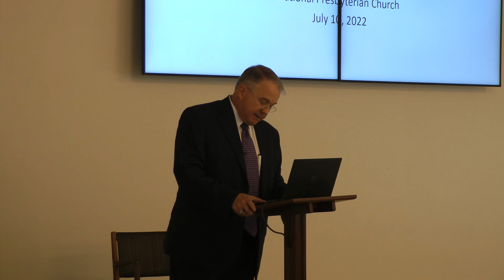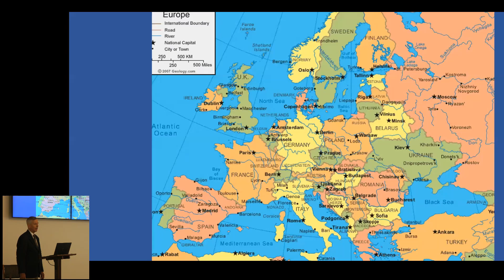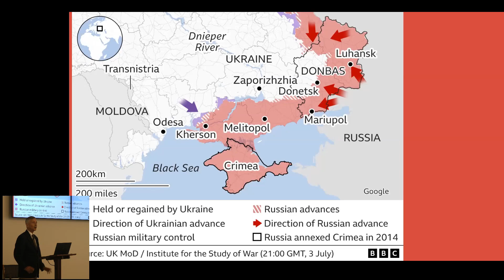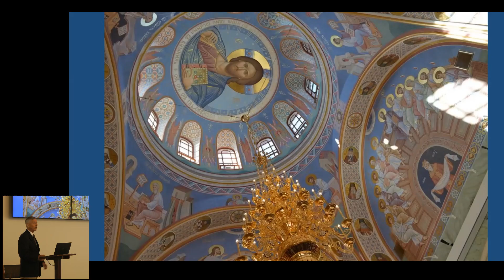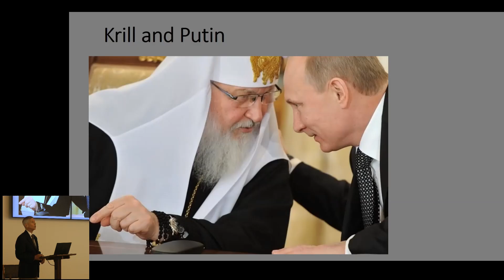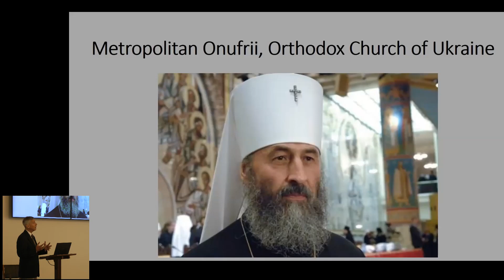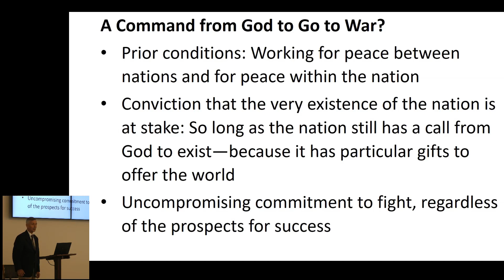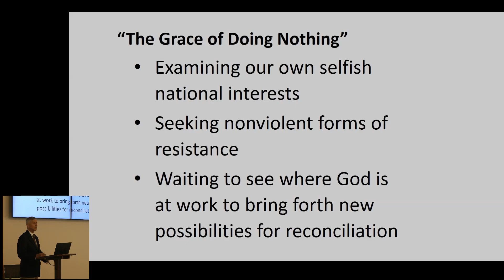Dr. John Burgess: How is God at Work in the War in Ukraine?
07/10/22  National Presbyterian Church presents Dr. John Burgess on the topic How is God at Work in the War in Ukraine?